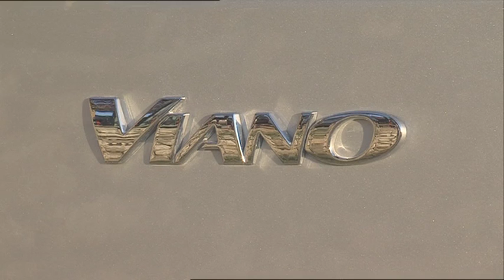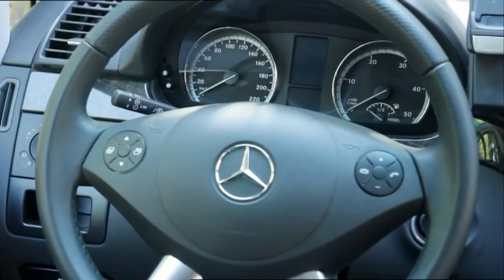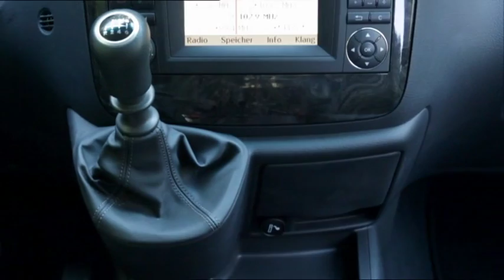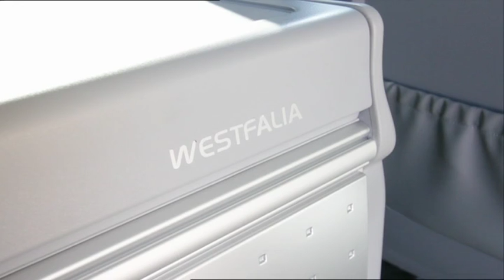2011 Mercedes-Benz Viano Marco Polo in Tuscany